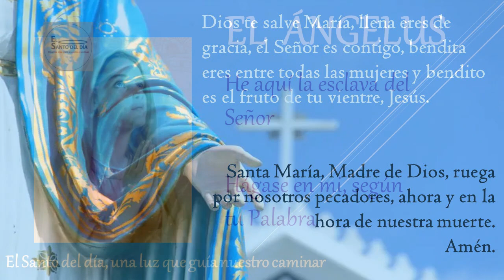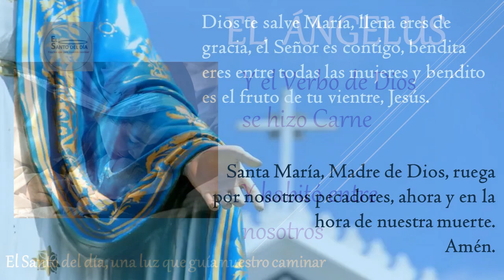ANGELUS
Amén.

Amén.